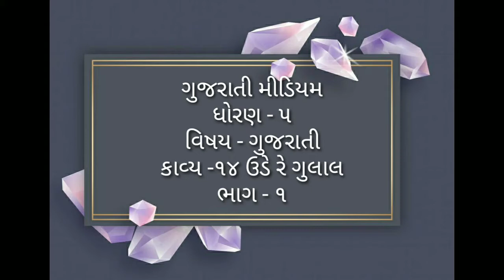GUJ MED STD5 GUJRATI કાવ્ય ૧૪ ઊડે રે ગુલાલ ભાગ ૧